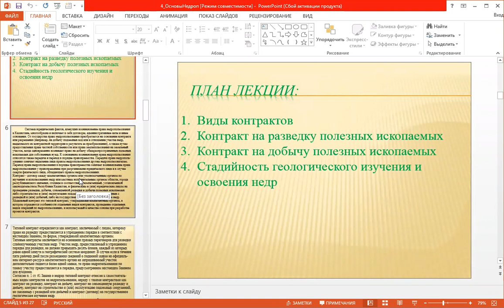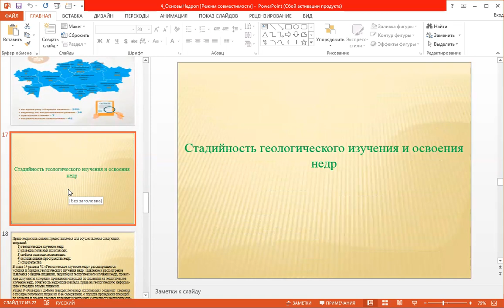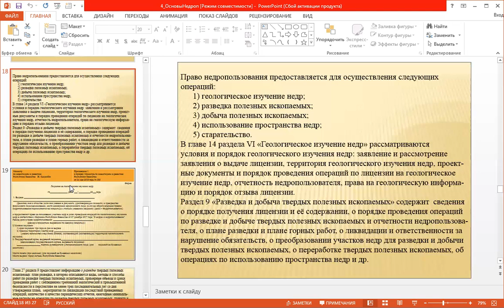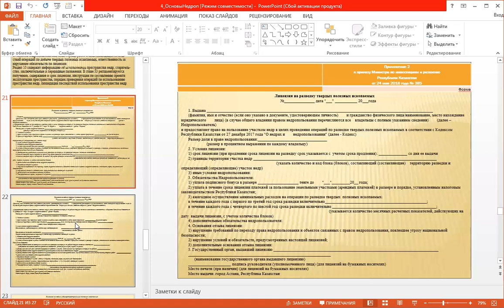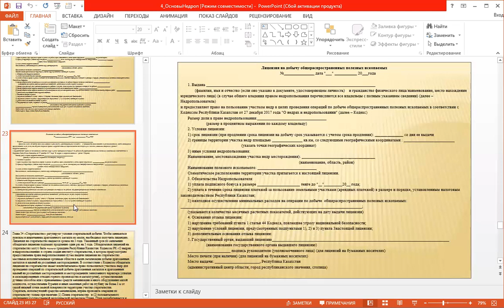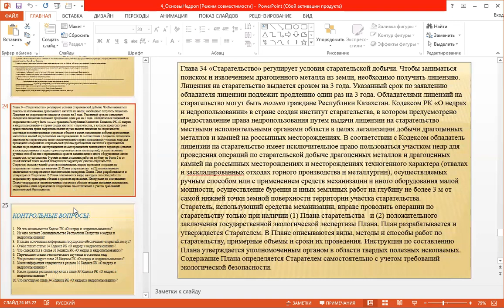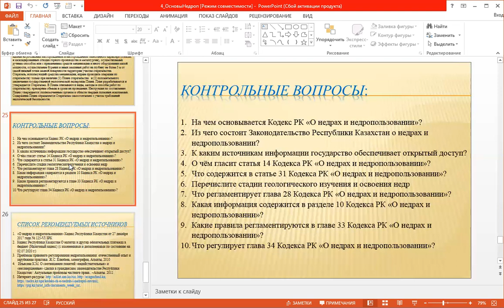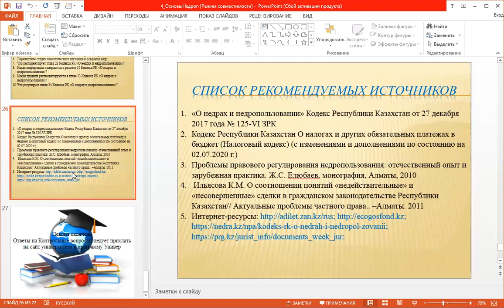4 Виды контрактов Стадийность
Виды контрактов. Контракты на разведку и добычу.
Стадийность геологического изучения и освоения недр
Лицензия